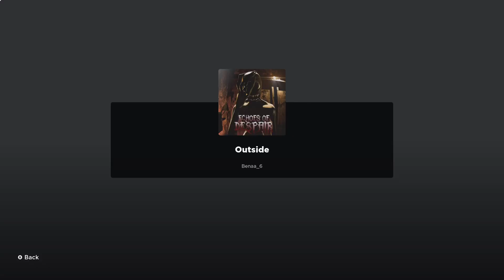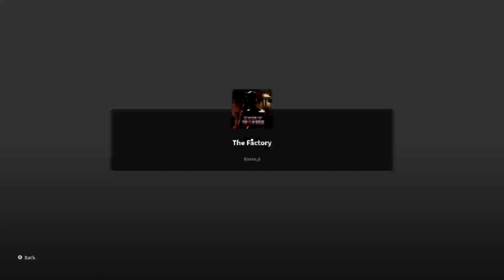Echoes of Despair : Roblox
Scary game on roblox, pretty fun and creepy -- Watch live